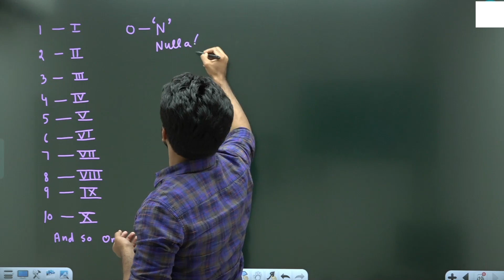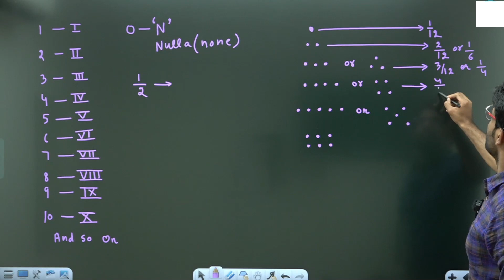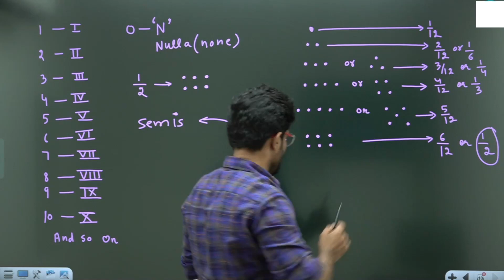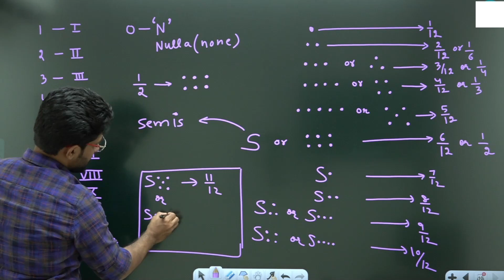1/2 in Roman Numerals !!!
1/2 in Roman Numerals = ???